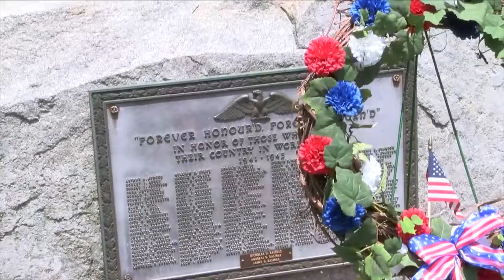PSA - Volunteers Needed for Memorial Day 2018